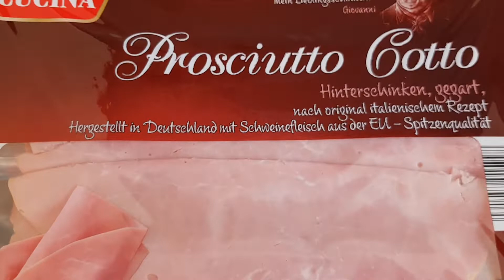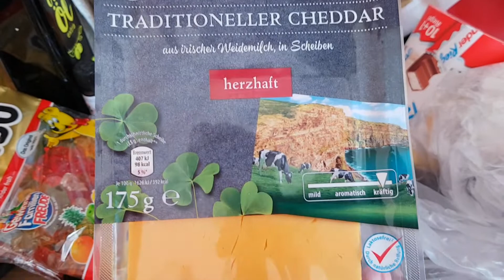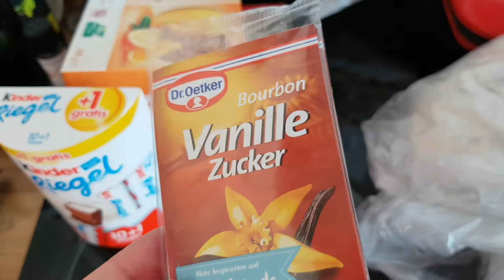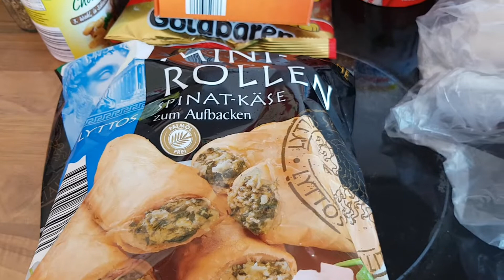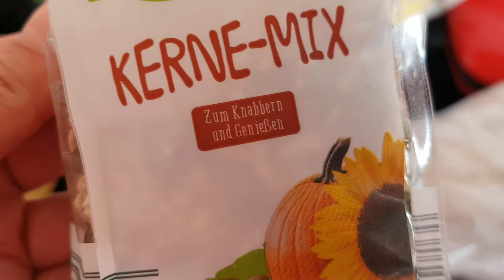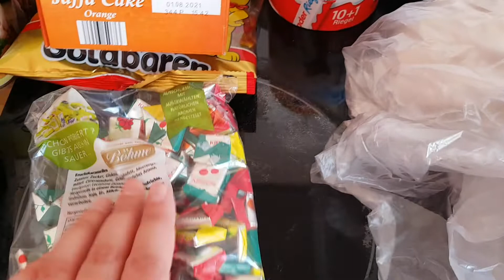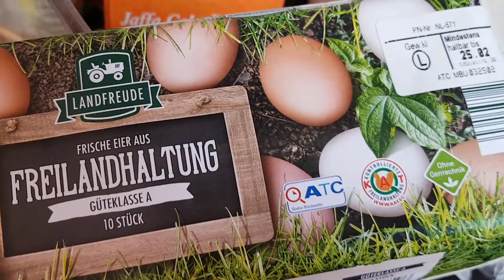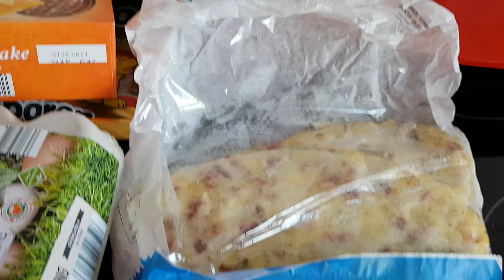Aldi Nord Food Haul (Werbung)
heute habe ich einen Food Haul für Euch.

Lasst Euch inspirieren und ich wünsche Euch einen guten Start ins Wochenende.

➡️Dauerwerbesendung wegen Markennennung und Markenerkennung ⬅️